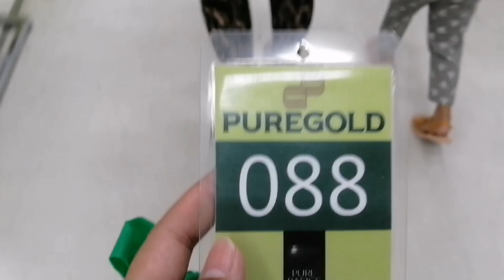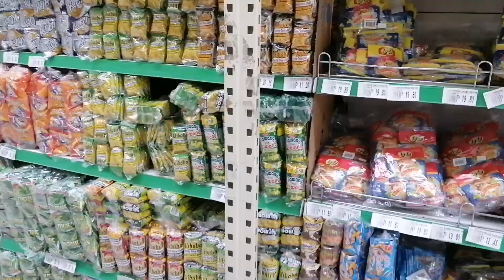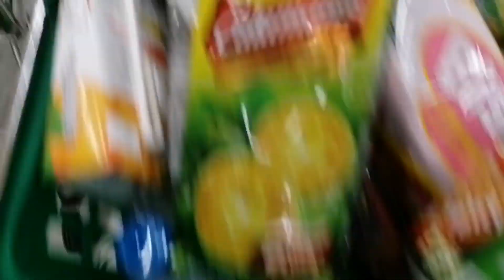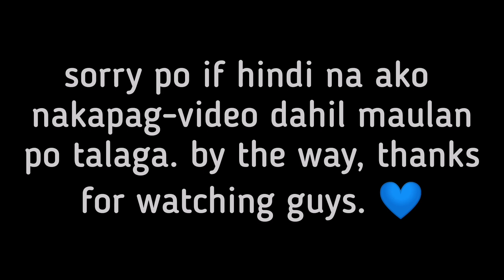We're Back at @PuregoldChannel (North Commonwealth) *shopping lang kami ni Ate* || MLEB'S VLOG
We're Back at ‎@PuregoldChannel   (North Commonwealth) *shopping lang kami ng kapatid* || MLEB'S VLOG

aym back guys, and i hope you enjoy this video.